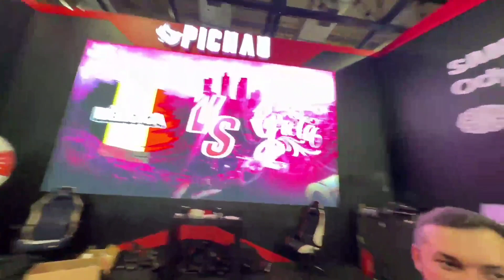BELGICA 2 x 1 GROTA! ÚLTIMA QUEDA - GTARP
MATCH POINT PRA BELGICA! FINAL DA ÚLTIMA QUEDA E A TORCIDA DA GROTA NAO GOSTOU! GTARP.